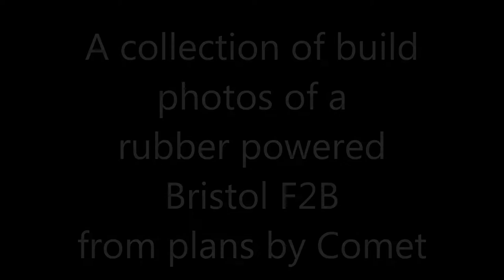Bristol F2B - a 15" span free-flying scale model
This is a collection of photos taken during the construction of my Bristol F2B from Comet plans. The model was entered in the BMFA Indoor National's 'Kit Scale' competition in April 2015, gaining 5th position.